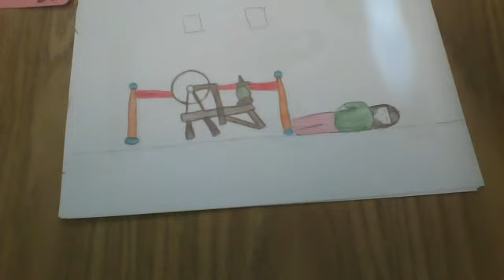Sleeping Beauty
An adaptation of "Sleeping Beauty" by Katelyn B., Keshawn M., and Lisa X.